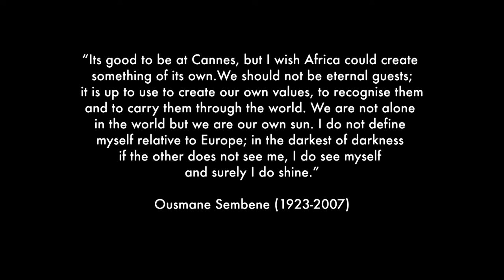ART X Talks: We Are Our Own Sun, Cultivating An Art Ecosystem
Sponsored by the Ford Foundation, Lagos Biennial Founder, Folakunle Oshun, and Nubuke Foundation Curator, Bianca Ama Manu, explore and rethink what it means to cultivate zones for critical thought, as well as strategies for the arts to flourish; moderated by writer and critic Njideka Iroh.